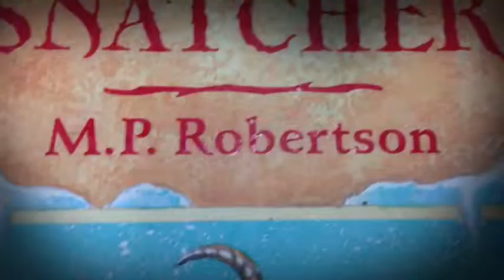The Dragon Snatcher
A book trailer by Dylan and max of Raroa Year 6-7
of the storybook The dragon snatcher by M.P.Robertson